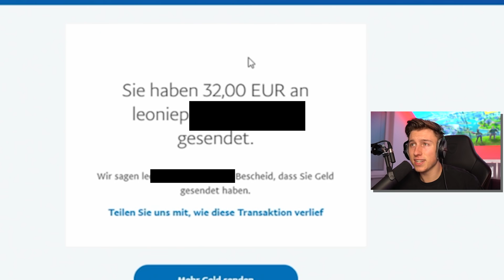MÄDCHEN bekommt 1 SKIN pro KILL in Fortnite!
Ich spiele Fortnite mit @zqueenleonie und sie bekommt 1 skin pro kill